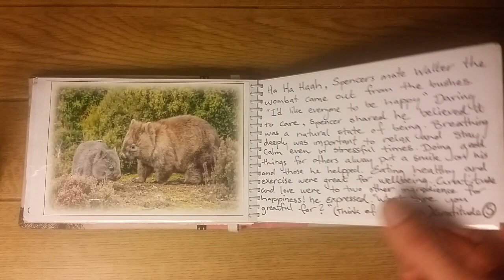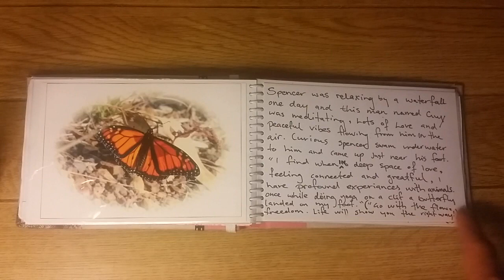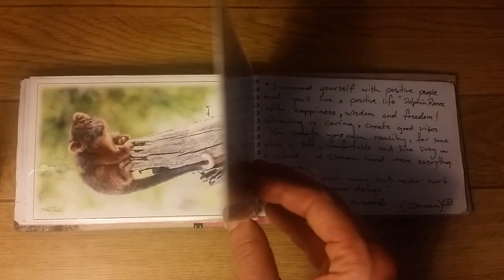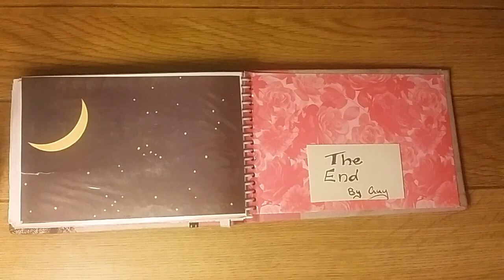Powerful messages for children and adults in a hand written Animal Story presented on this video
Powerful messages in a hand written book. This is a true story written while traveling Tasmania and asking the people I met what advice do you have for children? And what animal would you be?
Which amazingly formed into everything I personally would have wanted to share.  The idea started walking down the street and speaking to a parks and wildlife conservationist and finding out that the platypus was just added to the endangered list, although during my travels I've seen a number of Platypus's. So I decided to write an animal story for my boy Sunjaia, bless his heart and as a bonus to spread positive insights to the children and adults of the world.
 So here we have what I believe to be a great way to learn and have fun doing actives by following the action tasks, sure it'll make you laugh!
:D
As a part of this journey continuing I encourage to to choose an animal and share a message for children and write a story too :0

I'm very passionate about making the world a better place and believe the children are our future so the more we can educate them the better.

Intro Music by my mate Freddy Holler, Titled Puff The Magic Dragon, Switchkraft.
Thanks heaps bro!
May your heart be blessed, Guy Sohm

Please share, and lets all make the world a better place!